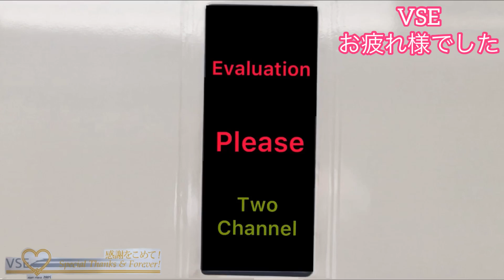小田急ロマンスカーVSE定期運行引退‼️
小田急50000形ロマンスカーVSE
50000形現役引退
2023年秋頃まではイベントで活躍予定

はこね21号 箱根湯本行き
50001F 海老名駅撮影。